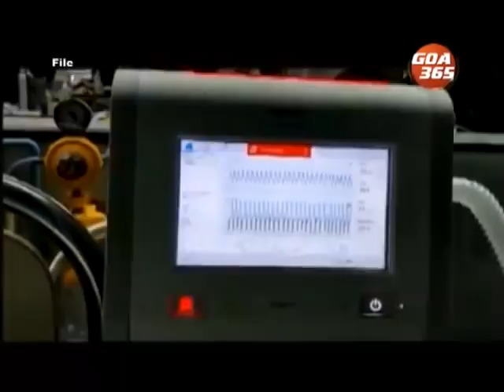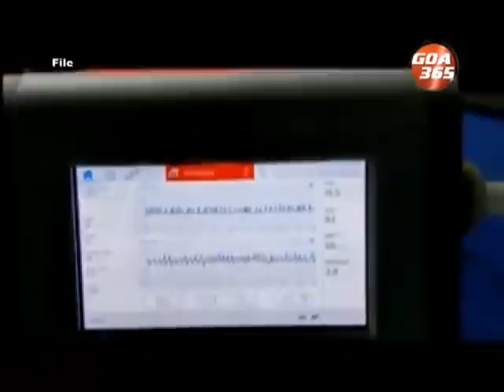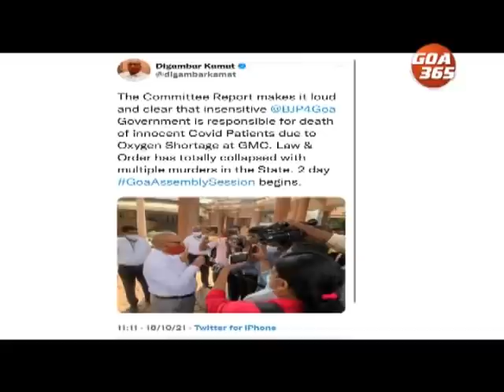The News Today : 18th Oct 2021